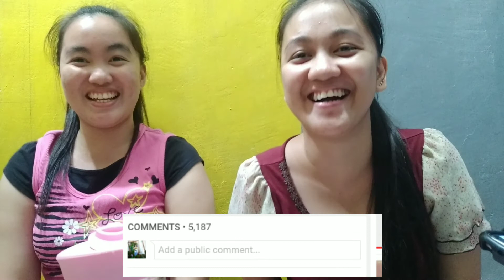Candy na NAKAKADIRI ang lasa - Bean Boozled Jelly Beans | 3Aug2019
Ito ang candy na hindi matamis! At HINDI MASARAP!
Natry nyo na ba ang BeanBoozled Jelly Beans ng Candy Corner? WAG NYO NA ITRY haha ginawa na anmin para sa inyo beshie! Enjoy watching! 💟